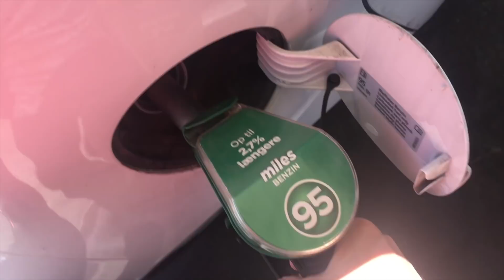SKUBBER MIN VEN I VANDET!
Min makker vil ikke i vandet, men det SKAL HAN! :D